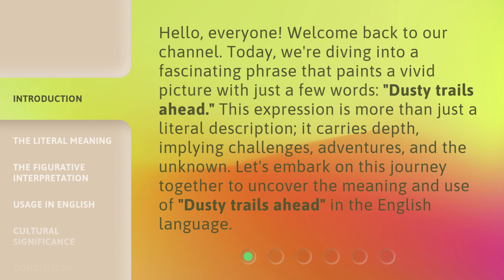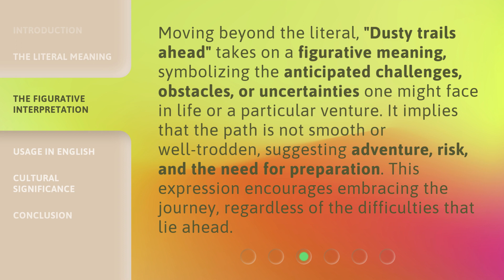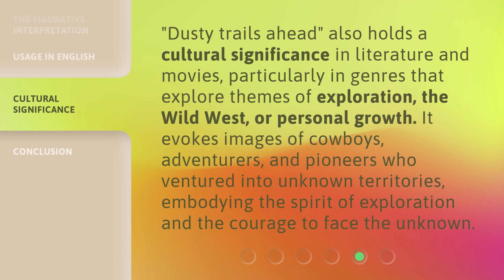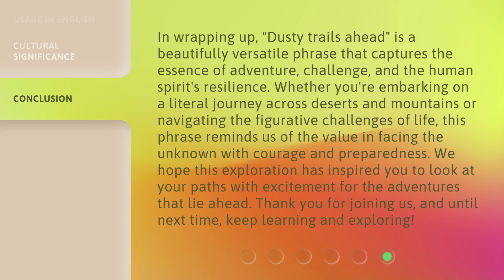Exploring the Path Less Traveled: Understanding "Dusty Trails Ahead"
Dusty Trails Ahead: Exploring the Uncharted Path • Embark on a journey through the unknown as we dive into the meaning behind 'Dusty Trails Ahead' and discover the beauty of taking the road less traveled.

00:00 • Introduction - Exploring the Path Less Traveled: Understanding "Dusty Trails Ahead"
00:41 • The Literal Meaning
01:07 • The Figurative Interpretation
01:38 • Usage in English
02:14 • Cultural Significance